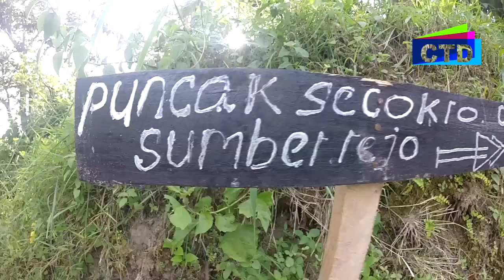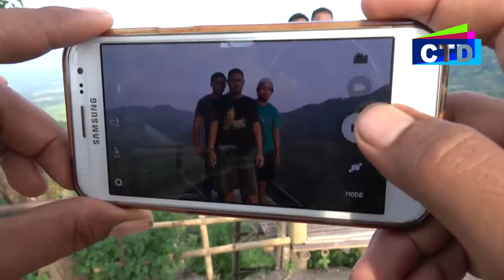Puncak Secokro Bakalan Purwantoro Wonogiri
Cah Tukang Dolan Pesona Wisata Alam puncak SECOKRO Desa Bakalan Kecamatan Purwantoro Kabupaten Wonogiri. Nuansa Alam Alami